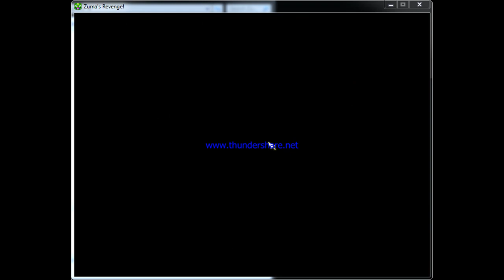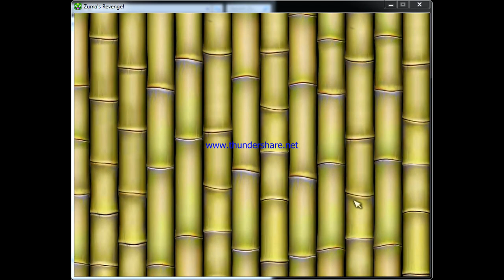Let's play Zuma's Revenge (Longplay Adventure mode)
1. Alan Walker Style 2019. Mihir Jha & MuraD - Dark Sky
2. Fly on the Wings of Love [DJ Richard & Johnny Bass Radio Remix]
3. Together (by Foozogz)
PS: It has been a while since i played this game ^^